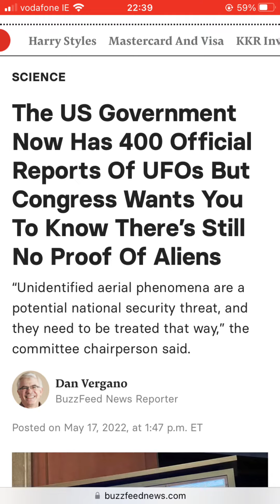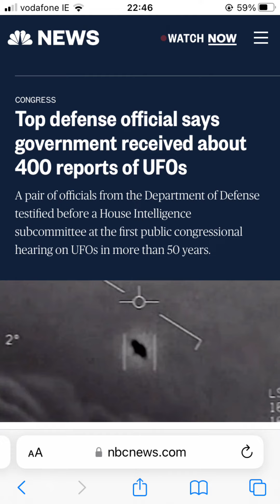Alien Invasion 😱 SHOCKING | Not what you Think - Jesus is coming Very soon 🔜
End times prophecy talk about all different signs that will happen in the last days before the return of Jesus Christ in the second coming! We know in revelation it talks of deception and this whole alien agenda and alien invasion is one of them! The rapture could happen anyway and they will use this as the reason that millions vanish in the Rapture